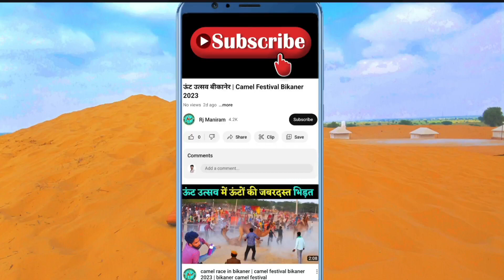अद्भुत कलाकारी | camel hair cutting | camel dance | camel video | unt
camel hair cutting

camel hair cutting design

hair cutting of camel

camel

camel dance

camel festival

camel video

camel cart

camel camel

camel milk

camel meeting

unt ka dance

unt gadi

unt gado

unt unt

unt ki ladai

ऊंट गाड़ी

ऊंट गाडो

ऊंट का डांस

ऊंट की लड़ाई

ऊंट को सांप क्यों खिलाया जाता है

ऊंट का वीडियो

 ऊंट चला भाई ऊंट चला

 ऊंट वाली से जो करो यारी मोरे राजा

 ऊंट गाडो मारवाड़ी सॉन्ग

 ऊंट वीडियो

 ऊंट का चित्र

camel drawing

 camel dance

 camel drawing easy

 camel cartoon

 camel story

 camel milk

 camel video

 camel camel

 camel sound

 camel eating cactus

camel festival bikaner 2023

 bikaner camel festival 2023

 camel festival bikaner 2022

 camel festival bikaner 2023 live

 camel festival 2023

 camel festival bikaner

 bikaner camel festival 2022

 bikaner camel festival 2023 live

 bikaner

 camel dance

 camel festival 2023 bikaner

 bikaner camel festival

 bikaner festival

 bikaner unt mahotsav 2023

 today camel festival

 unt mahotsav bikaner

बीकानेर ऊंट महोत्सव

 camel festival

 camel festival live

 camel race

 camel race rajasthan

 camel ride

 camels

 international camel festival bikaner

 2023 camel festival

 bikaner camel festival live

 bikaner mahotsav

 bikaner unt mahotsav

 bikaner utsav

 camel camel camel camel

ऊंट उत्सव बीकानेर

बीकानेर ऊंट उत्सव 2023
ऊंट उत्सव 2023
Bikaner
unt utsav 2023

unt utsav

Bikaner unt utsav

Bikaner ka unt utsav

unt utsav live

live unt utsav

camel dance

camel milk

camel safari

camel

dromedary

bactrian camel

dromedary camel

camel feet

camel ride

arabian camel

hump of camel

camel safari

camel in desert

camel festival

camel festival bikaner

types of camels

camel price

camelus

camel one

two hump camel

wild bactrian camel

camel tongue

a camel

camel mouth

the camels

2 hump camel

funny camel

camel rides near me

wild camels

camel bat

mongolian camel

cute camel

pack of camels

double hump camel

camel water

camel evolution

the feet of the camel are

red camels

camel fair

small camel

alpaca camel

different types of camels

african camel